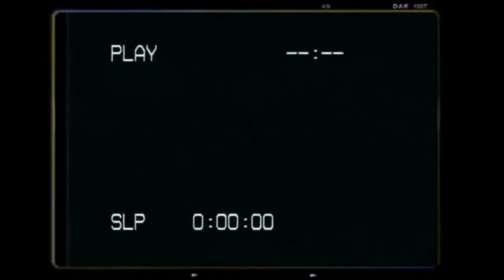J.F ALBERT - Dreamin' (Official Visualizer)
Performed by : J.F Albert
Written by : J.F Albert
Produced : brayll
Mixed and Mastered by : brayll